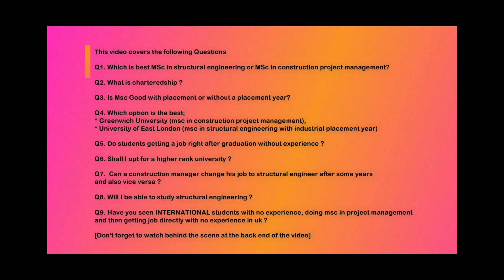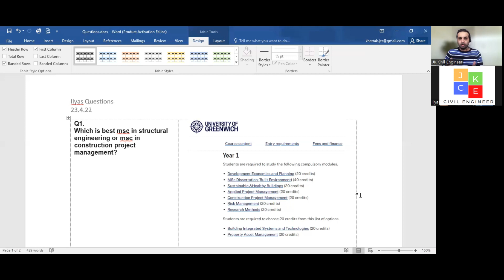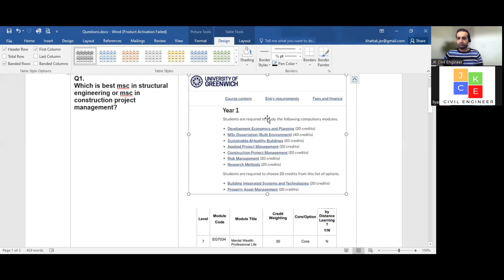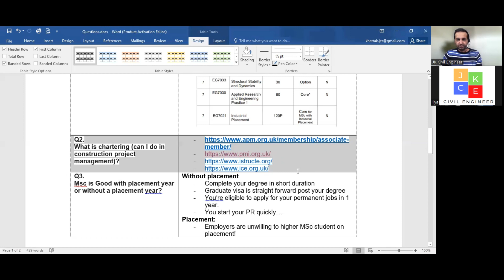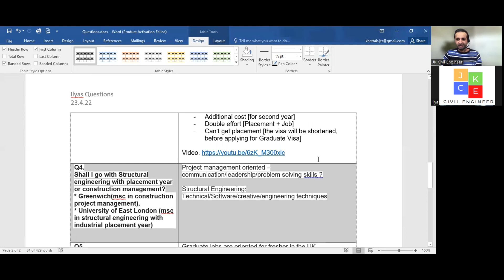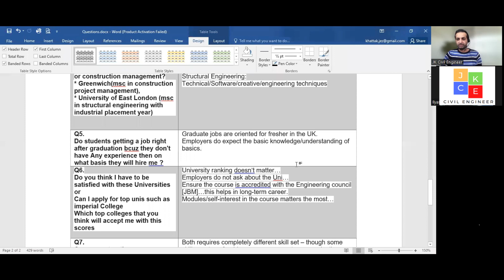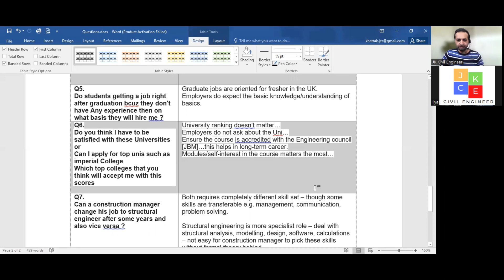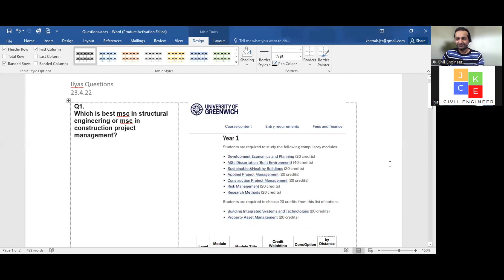Structural Engineering vs Construction Management | Study in the UK | JK Civil Engineer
Book Your Amber Student Accommodation;

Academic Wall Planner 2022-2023